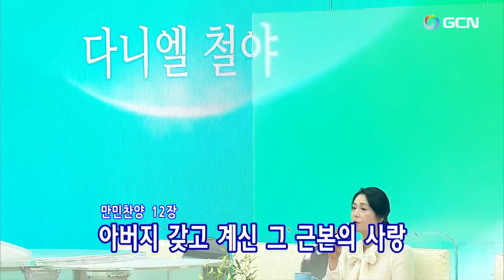2024.10.9.(水)ダニエル祈祷会🌿Daniel's Prayer Meeting(音量増幅編集版)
(音量増幅編集版)
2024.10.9.(水)(午後9時)ダニエル祈祷会(Japanese)Manmin Central Church Daniel's Prayer Meeting
イ·ボクニム祈祷院長이복님원장(만민기도원)Mrs. Boknim Lee🎹*✈☺🛫
プレ賛美リード: ８時50分/ 🌿チャン·ソンシク🌿Sungsik Jang🌿장성식🌿
1.韓日讃頌歌484番ーこころにもだえあらば 마음속에 근심있는 사람 00:02
2.韓日讃頌歌214番ーすくいぬしの愛と 변찮은 주님의 사랑과 04:20
3.祈祷院賛美161番ー世の塵(ちり)のまもれて 이 풍진 세상을  만났으니 06:40
…１日を振り返って、悔い改めるために祈ります 10:52
…妨げる勢力を退けるために祈ります12:29
…感謝の祈りをささげます 13:43
…国と民族、全世界のために祈ります 15:10
1.祈祷院賛美159番ー井戸ばたの女のように 우물가의 여인처럼는 16:15- 18:48
2.祈祷院賛美102番ーわが思いのまま 주여 작은 내 소망을  24:55
…個人の祈り 29:09
3.祈祷院賛美100番ー死ななければならないなら 주를 위해 살아가는 것  52:17
…聖霊の満たしと火のバプテスマを受けるために祈ります 55:32
4.万民賛美12番ーだた従って오직 순종함으로  1:09:56
5.万民賛美260番ー空間２ 상상 할수없는 1:13:03
…堂会長イ・スジン牧師のために祈ります 1:15:41
6.万民賛美229番ー神の力２권능으로 변화시키시네  1:26:39
7.祈祷院賛美109番ー 天国へ行きましょう 천국으로 어서 가요 1:28:54
…世界宣教のために祈ります 1:33:40
…イ·ボクニム祈祷院長のために祈ります 1:39:05
8.韓日讃頌歌401番ーみ国へとめざす聖徒 천성을 향해 가는 성도들아 1:41:09
9.万民賛美157番ー輝く聖殿 빛으로 둘려 계신 성전 1:42:51
…聖殿移転と大聖殿建築のために祈ります 1:46:00
10.祈祷院賛美000番ー賛美、賛美、朝も賛美 찬양 찬양 아침에도 찬양 1:50:31
…各自の使命のために祈ります 1:52:15-1:58:11
…各礼拝のために祈ります 2:00:13
…家族のために、伝道のために祈ります 2:01:27
…物質の祝福のために祈ります
…締めくくりの祈り 2:02:56
…いやしの祈り 2:04:53
…★★★【主の祈り】2:07:57